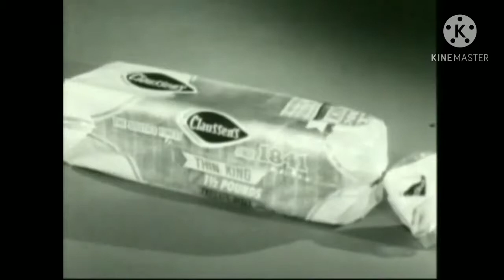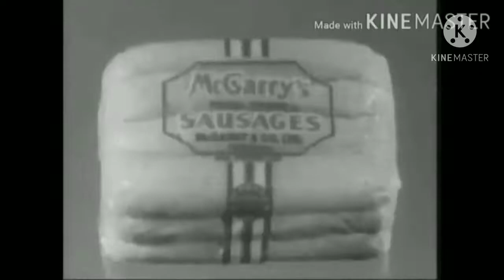Mack and Kermit commercials